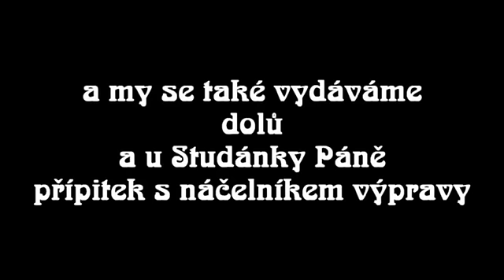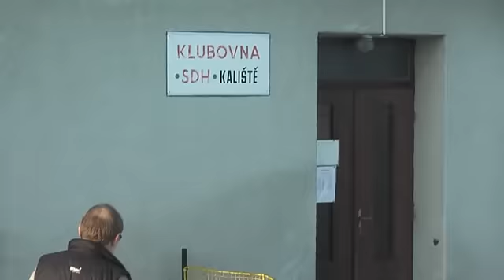Silvestr na Javořici 2011